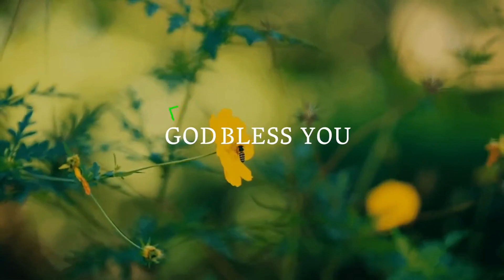First unboxing surprise vlog